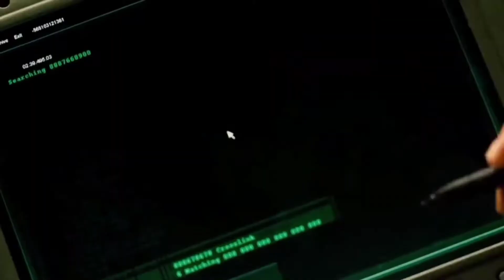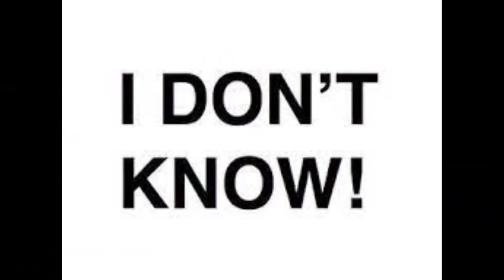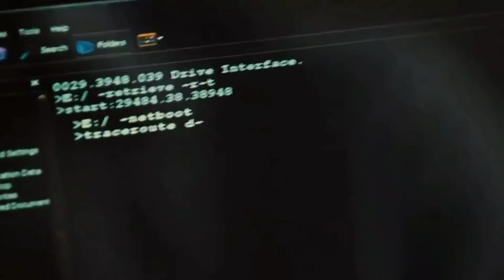The Losers (2010) Movie Explained in Hindi | Action Thriller film “Losers: Special Forces Unit”.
The Losers (2010) Action movie explained in Hindi Urdu. The American Action Thriller film “Losers: Special Forces Unit” story summarized with a full ending in हिन्दी explanation. The plot revolves around vengeance and double cross. When four soldiers from the Army's elite Special Forces are conducting a search and destroy mission. His seniors betray him there, and they are declared dead. Now, all of these people must work together to find the traitor, with the help of a mysterious woman led by a team leader named 'Clay,' who reveals a lethal plan. Because if this is not stopped, a high-tech global war could break out. You do not issue orders to these Loosers. Simply turn them loose. Every member of the team has some skill, such as using heavy weapons or being a good operation controller. It is full thriller movie explained in Hindi. Even today movie storyline is worth watching.

Credits:
Images and footage Source: Warner Bros. Pictures and Dark Castle Entertainment
Director: Sylvain White
Screenplay or written by: James Vanderbilt and Peter Berg

aj movies and shots
The Losers
Special Forces Unit
Students with the lowest exam Marks are killed in order to reduce Population
adventure movie
summarised in Hindi Urdu
hollywood movies
hindidubbed movies
hindi movies
hollywood movie explained in hindi
full movies
fight scene
thriller
action
horror
thriller movies
new
2022
2021
2020
2019